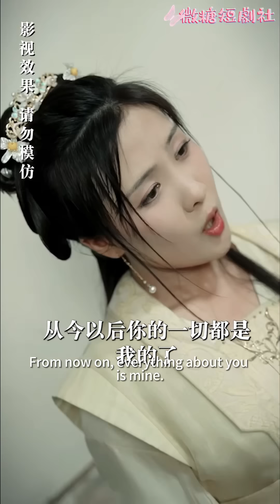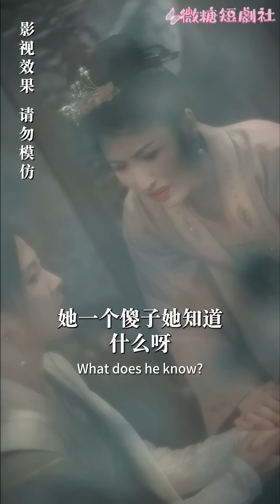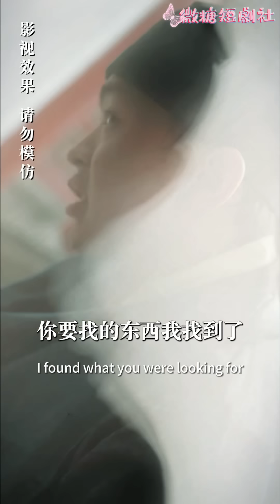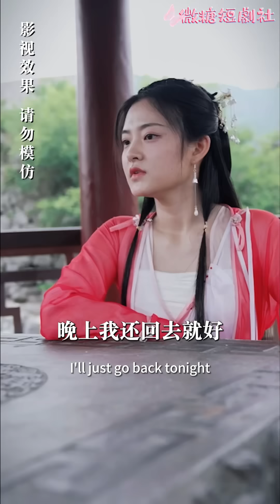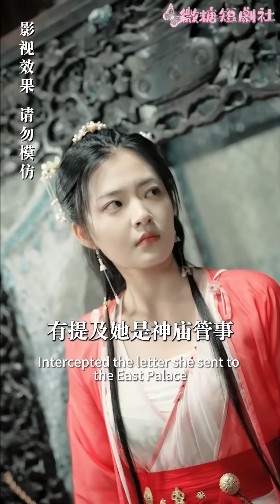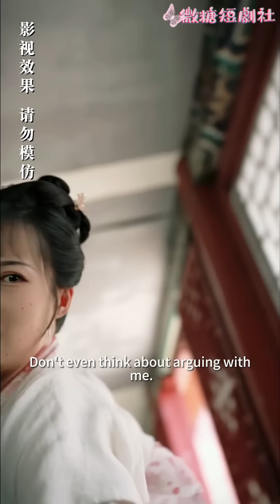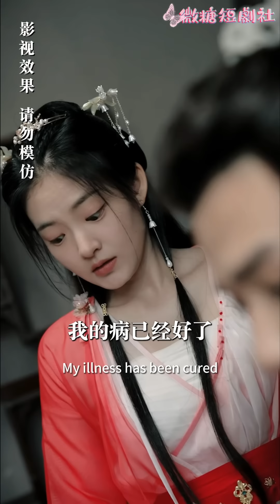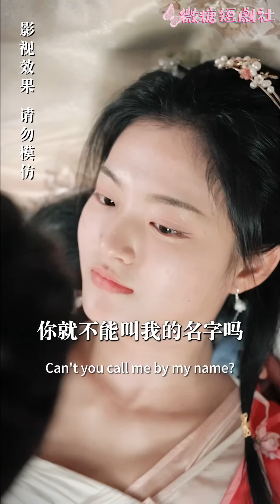[MULTI SUB]🍬天才醫師穿越古代傻小姐身體，替她報仇，路邊調戲中毒帥哥，結果他非要娶我《惡魔王爺有點大病》短劇 爽劇 復仇 古言 甜寵 穿越 chinesedrama【JOWO微糖短劇社】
今日補給【恶魔王爷有点大病】